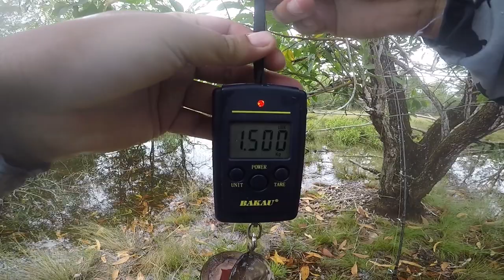Muara Dan Tasik | Yang penting Kepuasan Strike | Kayak Fishing Malaysia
Know Your Fish

Kingdom: Animalia
Order: Elopiformes
Family: Megalopidae
Genus: Megalops
Species: M. Cyprinoides

Kingdom: Animalia
Order: Anabantiformes
Family: Channidae
Genus: Channa
Species: C. Striata

Kingdom: Animalia
Order: Perciformes
Family: Toxotidae
Genus: Toxotes
Species: Labrus Jaculator

Let's practice catch and release fish especially for small fish and over fishing.
Only catch fish that not prohibited, care our coral and ocean.
Please do not litter in our ocean yet pick the plastic if you found .
Together we care our ocean and land, and we can make it beautiful again.

Musician: LiQWYD